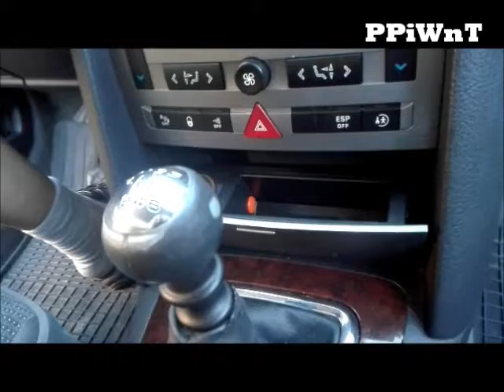Peugeot 407 gałka zmiany biegów wymiana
Peugeot 407 SW. Oryginalny przebieg 127000km. Wymiana gałki zmiany biegów- prostsze niż myślisz :) Wystarczy mocniej pociągnąć.